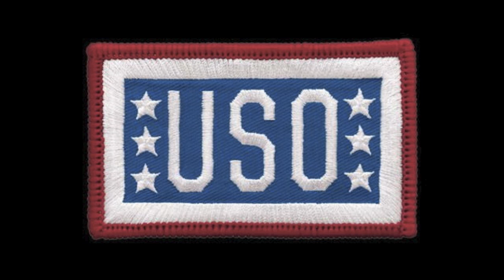USO Liberty Bells 2012 Auditions